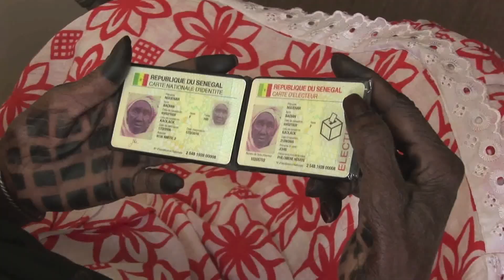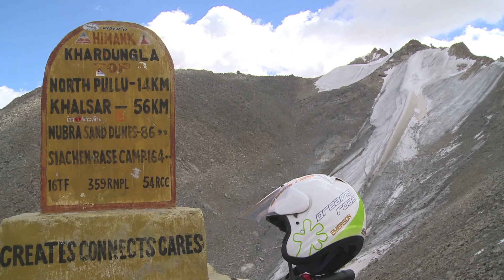EMERSON E VALERIA, DUE VITE IN MOTO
Quando non c'era il virus (6) / Volti e voci dall’archivio de “laforzadicambiare.it” /

SULLE STRADE DEL MONDO CON EMERSON E VALERIA

L’incontro con Emerson e Valeria risale al dicembre 2013, nella pausa tra un viaggio e l’altro in giro per il mondo. Sono loro i protagonisti del 6° appuntamento di “Quando non c’era il virus”, che ci fa riscoprire, nei giorni della clausura pandemica, volti e voci custoditi nel baule dei ricordi de laforzadicambiare.it.
Emerson Gattafoni, filmaker pesarese, e Valeria Cagnoni, architetto di Bergamo sono gli autori di "Dreams Road", la fortunata serie televisiva di Rai Uno. Compagni di vita e di viaggio, in sella alle loro moto, da anni portano nelle nostre case le bellezze del pianeta Terra senza dimenticare le sofferenze di tante popolazioni incontrate e sostenute con progetti di solidarietà.
Sono passati quasi sette anni dal quell’incontro in cui Emerson e Valeria hanno raccontato le loro storie. In questo momento di pausa forzata anche per loro quella testimonianza resta attuale, con la speranza di vederli presto di nuovo in moto per le strade del mondo.